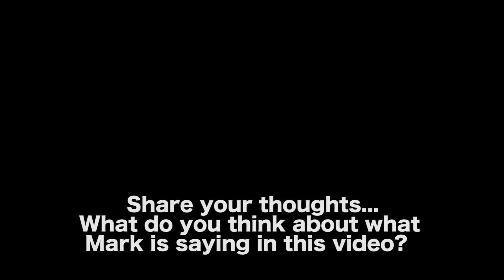The Power Of Authentic Storytelling by Mark W. Travis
BUY MARK W. TRAVIS’ BOOK - DIRECTING FEATURE FILMS:
The Creative Collaboration Between Director, Writers, and Actors

MORE VIDEOS WITH MARK W. TRAVIS

CONNECT WITH MARK W. TRAVIS

AUDIO